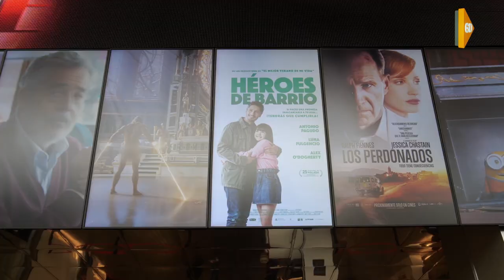Antonio Pagudo presenta su nueva película 'Heroes de Barrio' en Granada